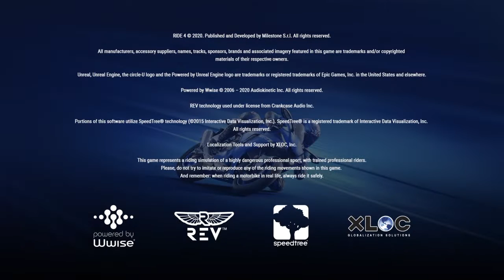Ride 4_20230316..'09 Honda CBR 600RR gameplay and replay @ Daytona motorcycle variant